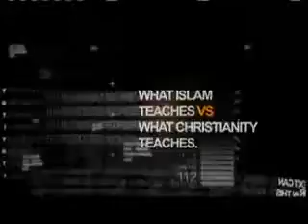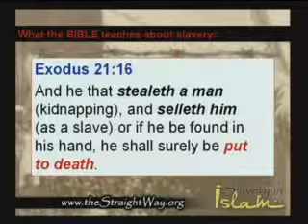Slavery in Islam! (1of12)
Slavery in Islam!